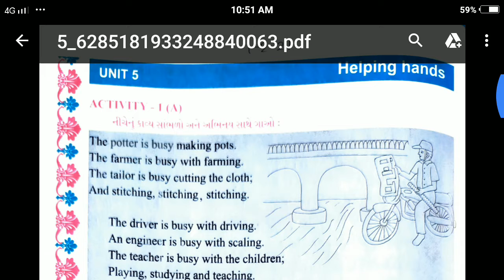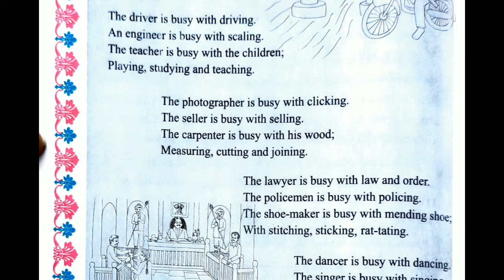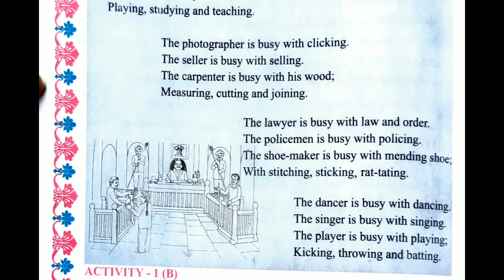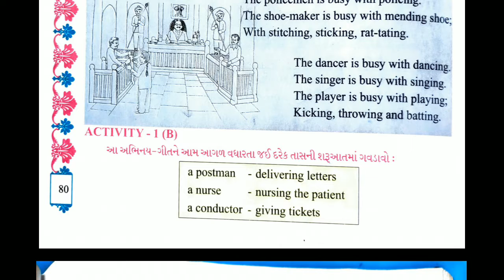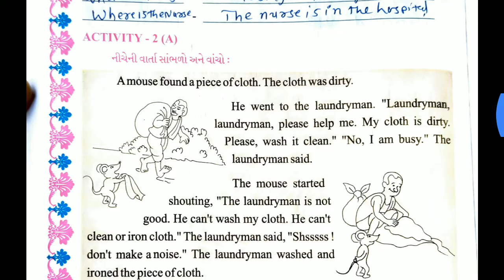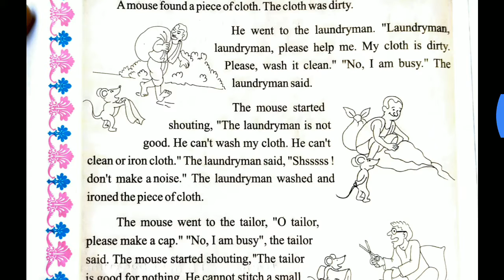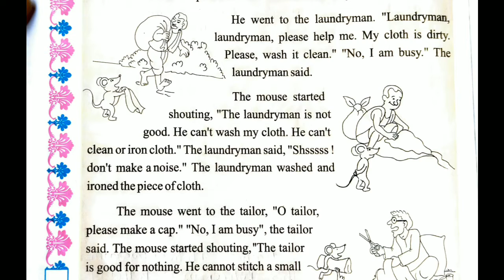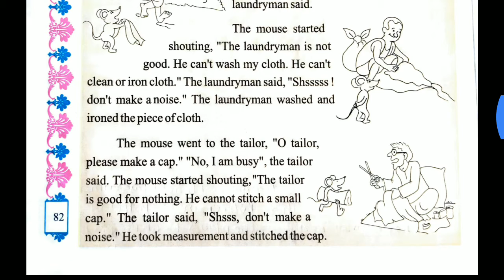12/04/2021, ધોરણ-05, English